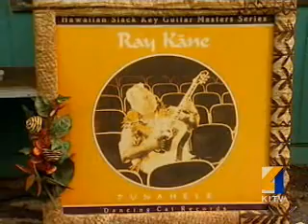Slack Key Master Raymond Kane Dies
Hawaiian Legendary Slack Key Guitarist Raymond Kane died from respiratory problems but helped keep the Hawaiian culture and art alive through his students. For news you need to know,